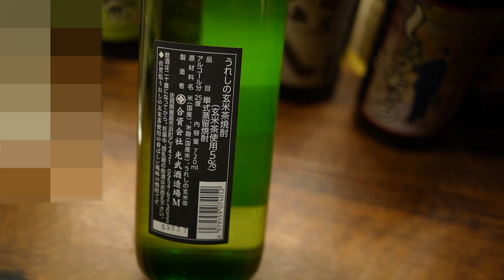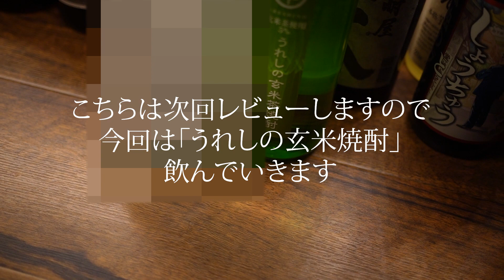玄米茶×米焼酎！？ 贈り物でいただいた「うれしの玄米茶焼酎」をレビューしました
こちらはめんたいこたろうさんからの頂き物です。